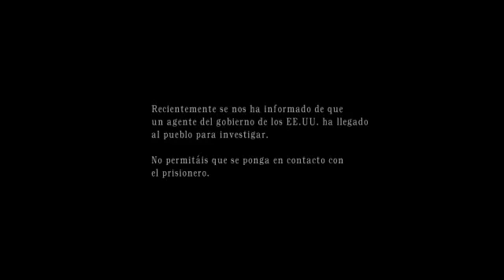Resident Evil 4|Gameplay#4|Matandolos a Todos!!!!! :3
nueva parte de resident espero la hayan disfrutado y si les gusto denle
un me gusta asi de,uestran que todo mi esfuerzo vale la pena XD
Skype: NarutoGamer(Oficial)
Etiquetas-Ignora esto
resident evil
resident evil retribution
halo 4
resident evil extinction
resident evil parody
resident evil movie
gta 4
vash12349
smosh
resident evil trailer
leon
resident evil4
mega64
resident evil damnation
halo 3
mega 64
family guy
spiderman 4
resident evil 7
re4
dead rising
naruto
lego resident evil
dead space
dead rising 2
zombie
resident evil walkthrough
youtube poop
linkin park
dead island
mortal kombat
halo 4 trailer
halo
eminem
michael jackson
robot chicken
dead space 2
transformers 4
funny
pewdiepie
resident evil funny
nigahiga
resident evil mods
freddiew
re4 mods
naruto vs pain
merchant
heavenly sword
resident evil leon
resident evil 10
re 4
piranha 3d
re4 handcannon
playstation 4
resident evil ashley
raywilliamjohnson
gamecube
fallout 3 review
mugen
prototype 2
peliculas completas
mercenaries 2
resident 4
resident
re4 parody
resident evil regenerator
final fantasy 14
minecraft
nintendo 3ds
resident evil laser
milla jovovich
persona 4
scream 4
r
ps3 shooting games
paranormal activity 4
resident evil ps3